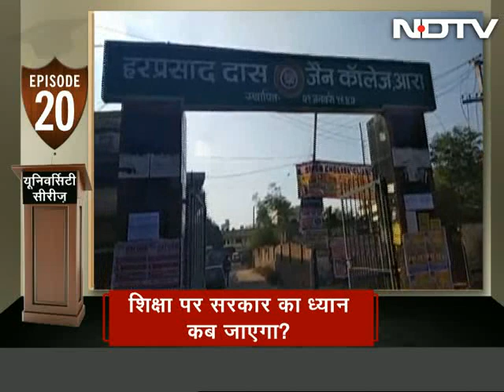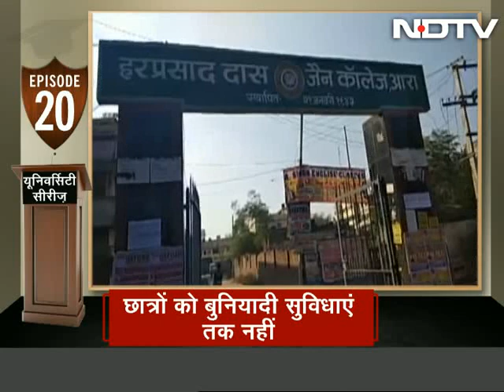Mismanagement Ruins Dream of Philanthropist Who Donated for Ara College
Today, on the 20th episode of Prime Time's University Series, we present a report on the deplorable to which H.D. Jain College, Ara in Bihar has been brought to. Late Babu Har Prasad Das Jain had donated vast amounts of his wealth for constructing this college in 1919. However, today the college lacks basic facilities such as toilets and there are only 65 teachers to teach over 11500 students. (Audio in Hindi)